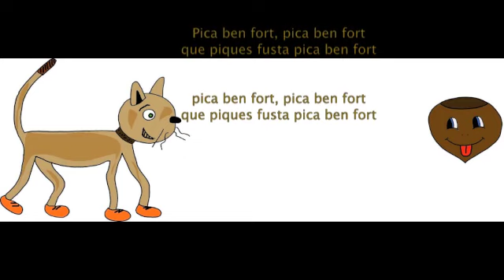La Guardiola Groga - "Marrameu Torra Castanyes"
"Marrameu torra castanyes
a la voreta del foc
ja n'hi peta un al morro
ja tenim Marrameu mort

Pica ben fort, pica ben fort
que piques fusta pica ben fort